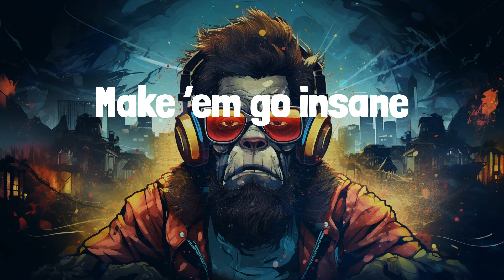Future - Mask Off (Lyrics)